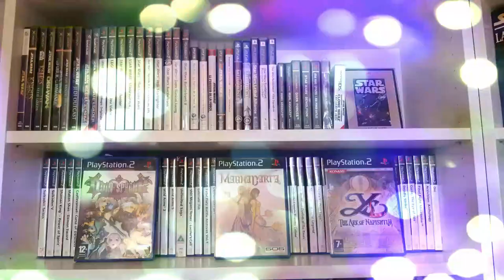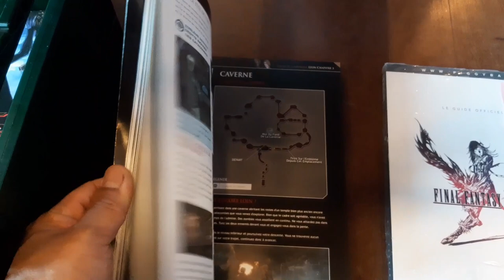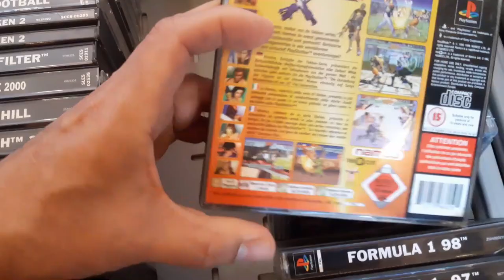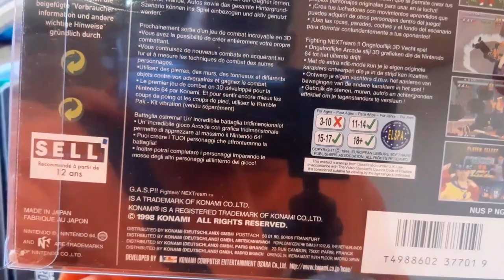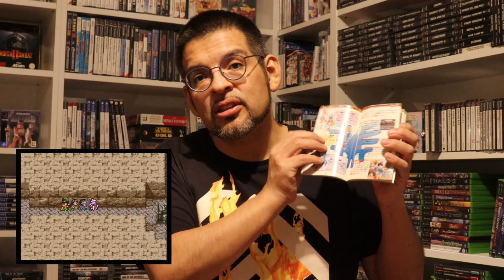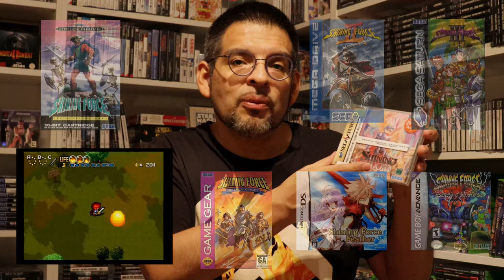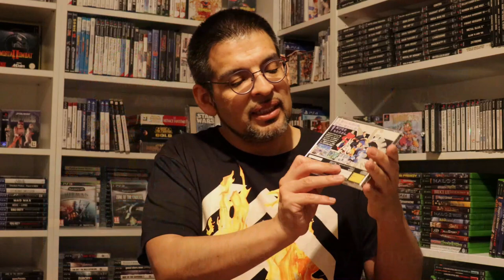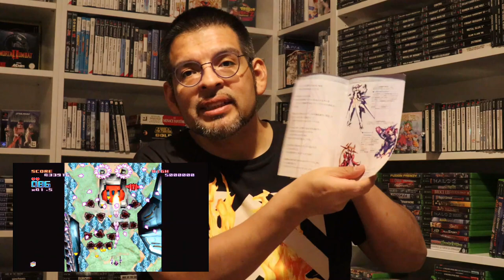Enfin trouvé , heureux là / RETRODAY ( VG Geek) 21.11.2021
voilà enfin la vidéo de mes achats à la RETRODAY dimanche passé , excellent VG Geek 😁, c'était une belle journée
N'oubliez pas la 2ème vidéo sur la RETRODAY qui sortira lundi , ca seraune vidéo sur les coulisses de cette événement .